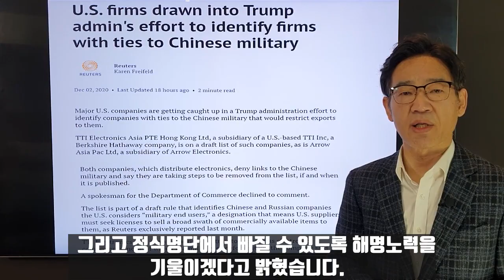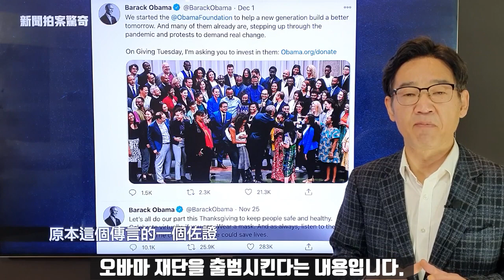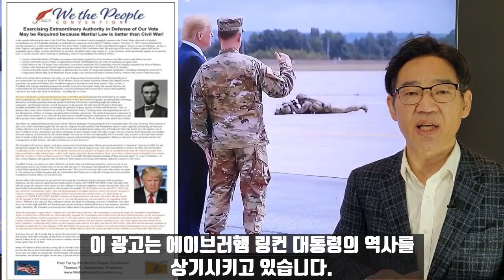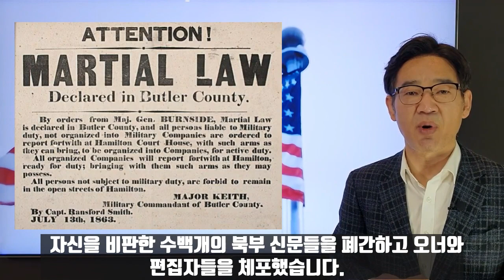"결단의 공,과는 역사가 평가한다"/중공학자가 본 월가와 트럼프/오바마의 충격적 본심/미 동부, 캐나다에 유성출현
에이브러햄  링컨은 노예 해방자라고만 알려져 있지만 남북전쟁시기 계엄령을 선포하고 반대 언론매체를 폐쇄하고 재판없이 많은 정치인들을 잡아들여 군 형무소에 수감했습니다. 당시 독재자란 평가가 많았지만 그 만큼 연방해체를 막기 위해 불가피한 결단이었다는 게 역사의 평가입니다. 오바마 조차도 에이브러햄 링컨을 미 역사상 가장 위대한 대통령으로 평가하고 있습니다. 현재의 미국은 외부세력의 선거개입은 물론이고 대내적으로는  대규모의 사기선거를 통한 정권찬탈과 무장폭동의 위험에 처해 있어 에이브러햄 링컨의 시기보다 훨씬 더한 위기에 처해 있습니다. 이대로 가다가는 미국이 사라질 수도 있다는 위기감을 느낀 자발적 조직 We the People Convention은 워싱턴 타임즈에 광고를 내고 트럼프 대통령에게 주어진 권한을 최대한 발휘해 계엄령을 발동하고 재선거를 치러야 한다고 촉구했습니다. 에이브러햄 링컨 대통령도 당시 뉴욕타임즈에 비슷한 취지의 광고를 게재한 바 있습니다. 이번 방송에서는 계엄령 촉구 광고에서 나타난 에이브러햄 링컨 당시의 시대상황과 현 상황을 비교했습니다. 다른 뉴스로는 중공의 저명한 관변 국제관계 학자 자이동성이 본 미중관계의 본질, 그리고 월가와 트럼프의 관계를 설명했습니다. 또 전임대통령치고는 왕성한 대외활동을 하고 있는 오바마의 충격적인 본심은 무엇인지를 전합니다. 또 워린 버핏의 기업이 중공에 협조하고 있는 미국기업으로 예비 조사리스트에 올랐다는 소식과 트럼프 대통령이 인생에서 가장 중요한 연설을 한 날 미동북부와 캐나다 상공에 유성이 폭발했다는 뉴스를 전해드립니다.

*자발적 후원
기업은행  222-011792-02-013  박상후